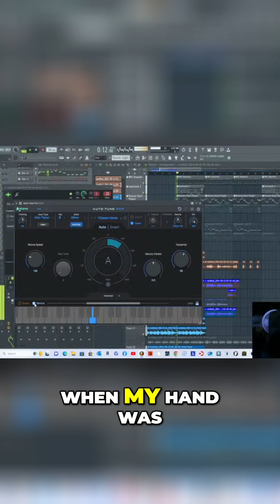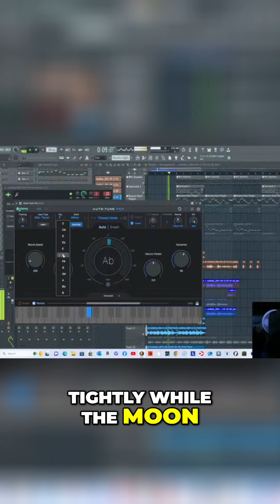Final Touches Crafting a Song Under the Moonlight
Join us in this music session as SPEAKER_05 finalizes the emotional elements of a heartfelt song. Experience the creative process that brings passion and nostalgia to life, accompanied by stunning visuals and a captivating Auto-Tune interface. Feel the magic in every note!